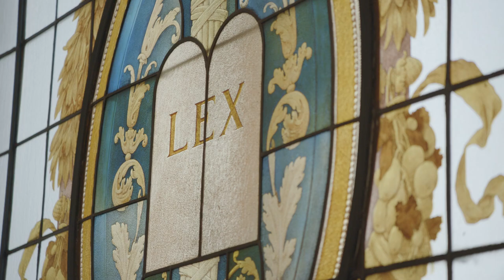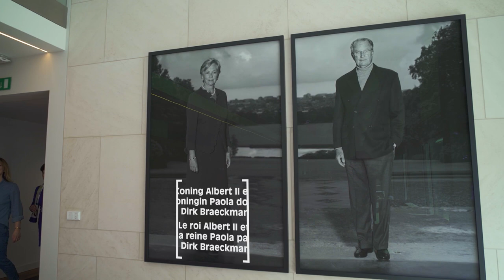Art et histoire à la Chambre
Parcourez l'histoire de Belgique au travers des oeuvres d'art de la Chambre avec notre collègue Renée, Adrien Devyver et Evi Hanssen pour guides.